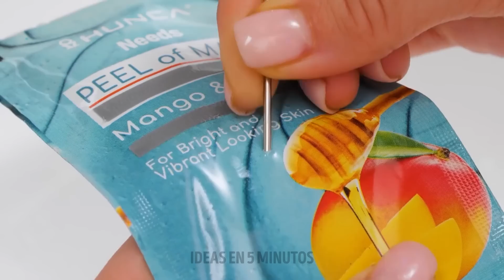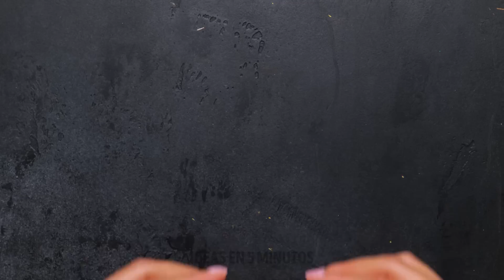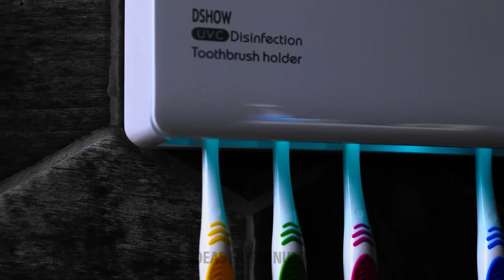ARTÍCULOS GENIALES PARA EL INODORO Y TRUCOS PARA EL BAÑO QUE DEBES SABER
¿Eres fan de la limpieza? En este video, revelaremos los secretos y mostraremos los trucos de limpieza más ingeniosos. Te mostraremos cómo usar plástico de burbujas en la limpieza. Se puede usar en lugar de un cepillo y lavar el fregadero hasta que brille. ¿Sabías que el slime también puede ser el ayudante de limpieza perfecto? Con él, puedes eliminar la suciedad y el polvo en lugares de difícil acceso. Para que tu baño huela bien, agrega unas gotas de aceite aromático dentro de un tubo de papel higiénico. Y para quitar las manchas rebeldes del grifo, usa agua oxigenada. Humedece las almohadillas de algodón y aplícalas en el área sucia por un tiempo.

MARCAS DE TIEMPO:
00:52 Idea perfecta para mujeres embarazadas.
05:21 Maravillosa idea para una bata de baño.
06:39 Truco con la toalla
08:58 Truco impresionante para espejos